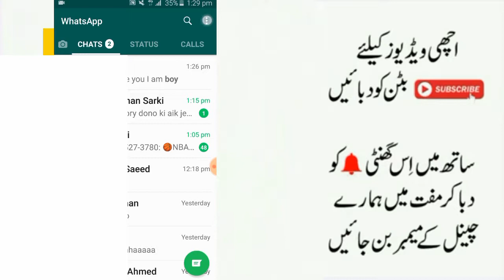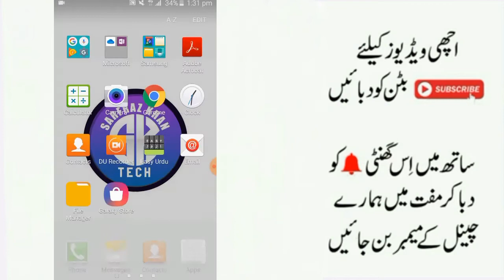How To Check Anyone Whatsapp Complete Data 2019! just 1 click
About: "Mr. SK  Android Computer, Internet, Whatsapp,Facebook, Youtube, Mobile, Google , Twitter , Yahoo internet security, Data Security, Discovering New Technology, Website Development, Wordpress Tutorials, Online Earning tutorials, Design And Web Hosting Services / Domain Registration and Online Business Promotions Tips & Tricks.

How To Check Complete Data Of Any Whatsapp Number 2019, whatsapp tricks, whatsapp, someone blocked me whatsapp, whatsapp web, whatsapp tips, how to unblock yourself from whatsapp block me, how to unblock yourself from whatsapp if someone blocked me, whatsapp unblock, whatsapp hack online, how to read whatsapp messages without going online, how to see friends whatapp messages, how to read someones whatsapp messages without their phone